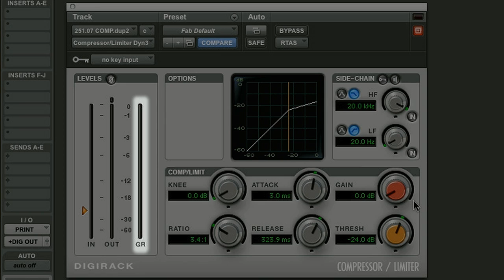(Audio Compression) Transparent Vocals | Process & Compress A Track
Fab Dupont demonstrates how to process & compress vocals.  Get transparent vocals and that record vocal sound.  Audio compression is a necessity in modern music.  Learn how to compress your vocals without ruining the sound.  All the settings are explained in a way that only Fab can do in this Puremix vocal compression tutorial.

This video will provide you guidance about what to listen for when using a compressor.  It will also help sharpen your critical listening skills when trying for that transparent vocal sound.